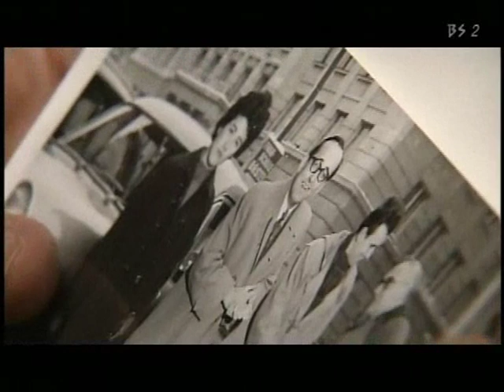Martha Argerich Interview and Rehearsal Excerpts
Includes conversation and interview excerpts with Argerich alongside Paul and Rico Gulda. Footage of Gulda talking and playing is also included, as well as Paul and Rico talking about their father.

Argerich bits occur at 0:00, 1:02, and 4:56.

Filmed at the Gulda Memorial Concert in January of 2005.